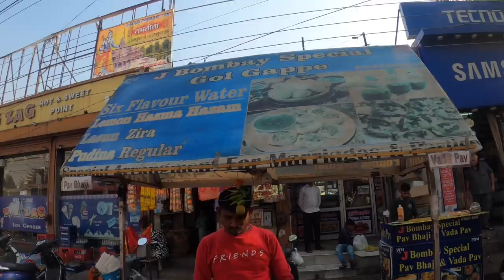Must try Six Flavours Pani Puri in Punjab